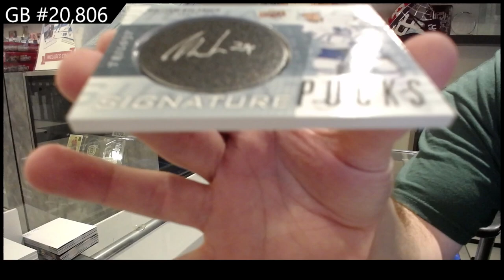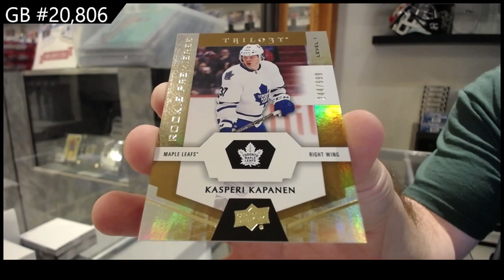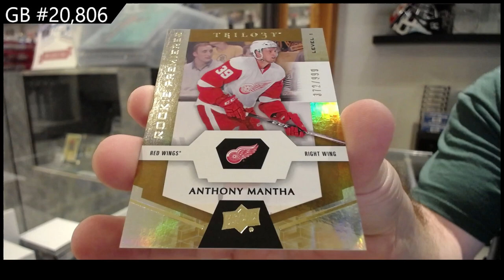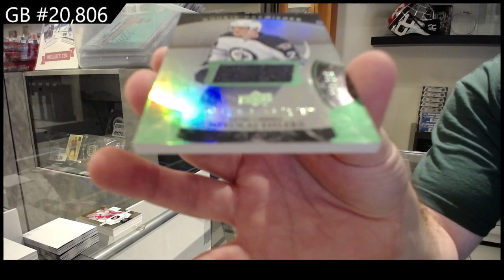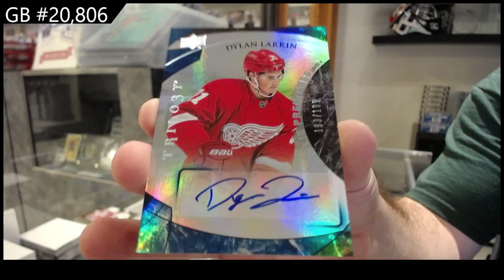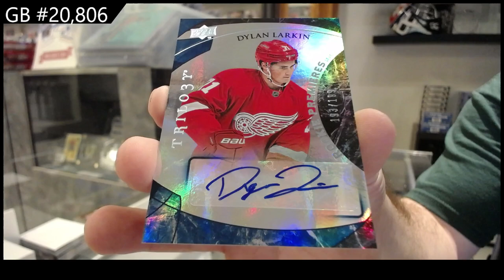2015-16 UD Trilogy & 16-17 UD Trilogy Hockey Box Break - CNC GB #20,806